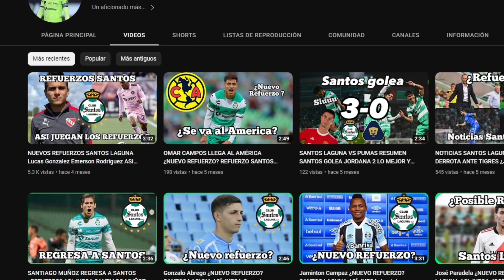GASTON HERNANDEZ A SANTOS LAGUNA?? NUEVO REFUERZO SANTOS LAGUNA NUEVO FICHAJE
¿Que OPINAS? Dejalo en los comentarios